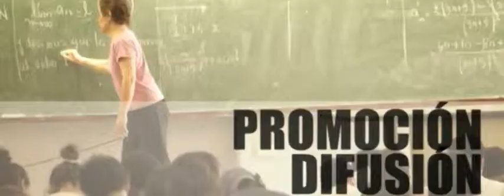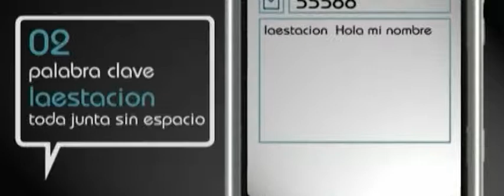DEMOREEL D2 AUDIOVISUAL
Estudio de diseño y audiovisual SALTA ARGENTINA.